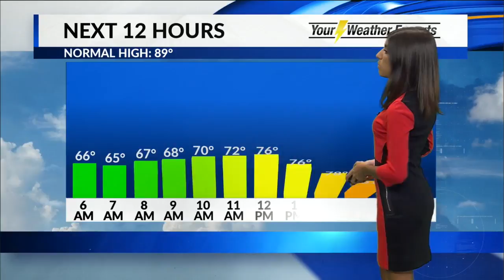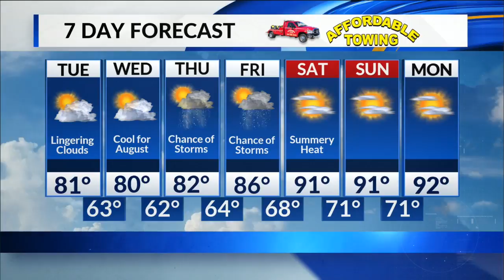Tuesday, August 21 Morning Forecast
The stalled low/ front that brought us severe weather Sunday and Monday is finally moving east today.

This morning, we are still taping into wrap-around clouds and moisture from that system. Expect mostly cloudy skies at the bus stop with some patchy fog and drizzle in spots.

Clouds should slowly and partially clear this afternoon. Expect more sunshine south and west with clouds hanging a bit longer to the north and east. With this mix of sun and clouds and a north wind, highs will be on the cool side for August only getting into the upper 70's and lower 80's.

Partly cloudy tonight with pleasant lows in the lower 60's.

Tomorrow will be much of the same, we'll keep a mix of some cloud cover with the sunshine. Highs will be about 10 degrees below normal with highs struggling for 80 degrees in spots.

By Thursday an upper-level low-pressure center will slowly skirt to our north. This will bring a chance for showers and thunderstorms both Thursday and Friday. With the system sitting to the north, we'll have southerly flow in the Ozarks. That south wind will help nudge temperatures back into the middle 80's.

A storm or two could linger Saturday morning, with sunshine returning in the afternoon. Expect mostly sunny skies all weekend with a south wind pushing summery temps back into the Ozarks. Highs pop back into the lower 90's through Monday.